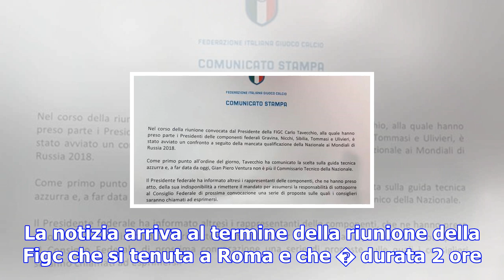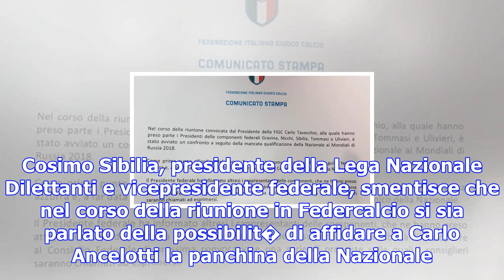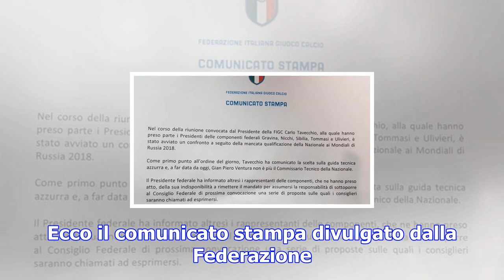Italia, tavecchio esonera ventura, ma rimane presidente della figc.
15 novembre 2017 - Milano Carlo Tavecchio esonera Gian Piero Ventura, ma non si dimette. La notizia ...